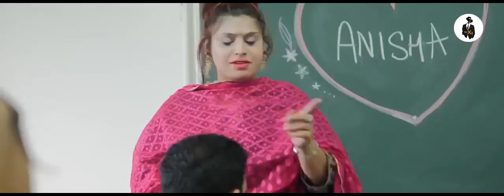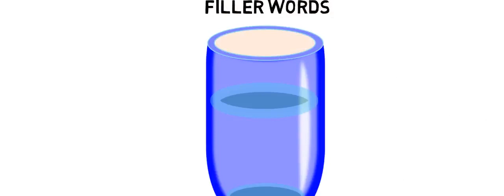හිරනොවී කෙල්ලෙක්ට කතාකරන්න | How to Talk to girls | mrx | Sinhala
හිරනොවි කෙල්ලෙක්ට කතාකරන්න

කතාකරන්න දේවල් නැතුව අපි සමහර තැන්වල අම්බානෙක හිරවෙනවා.
අද කතාකරන්නෙ අන්න ඒ ගැන.

ඒකෙන් ගොඩ යන්න වීඩියෝ එකෙන් උඹලට ලොකු සප් එකක් ලැබෙයි කියලා හිතනවා.

men's style, grooming, Relationship, fitness and lifestyle expert,

Mr.X, mrx

talks about
how to talk to girls without getting stuck.

We’ve all been there-you're in a conversation, things are humming along nicely and then out of nowhere, the awkward silence rears its head.  At just that moment, your mind goes completely blank, you don’t know what to say and you can sense the other person’s eyes wandering as they look for someone else to talk to.

Find out how to talk to girls, never run out of things to say and keep a conversation going. Talking to hot girls and even guys isn't rocket science, but to master conversation and become an incredible conversationalist, the knowledge in this video should help.

eywords:

Life, Style, Fashion, Love, Grooming, Relationship maintenance, Develop Attraction, Self Improvement, Gents Only, Mr.x, mrx, mrxsl,